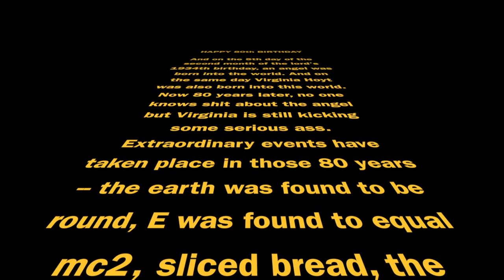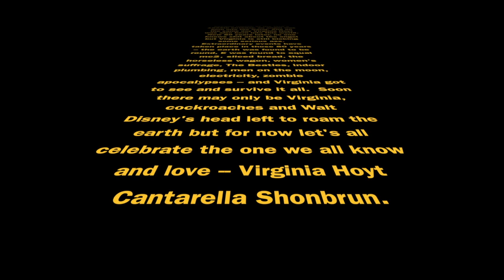the film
This video is about the film